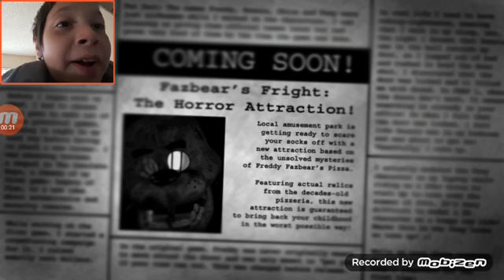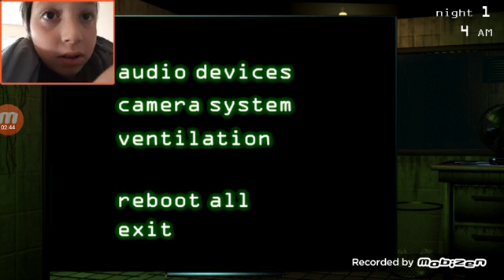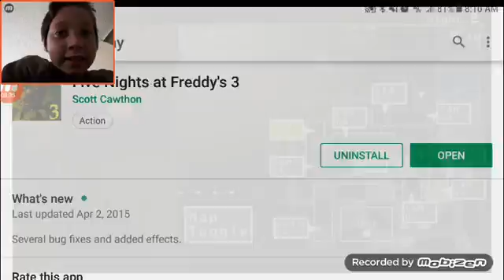Five nights at freddy's 3. GOLDEN FREDDY. #1